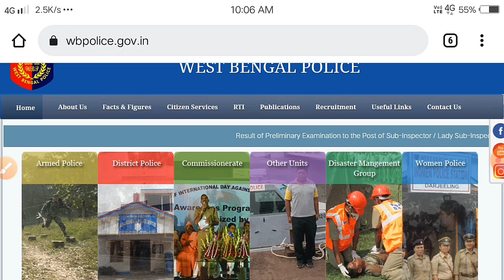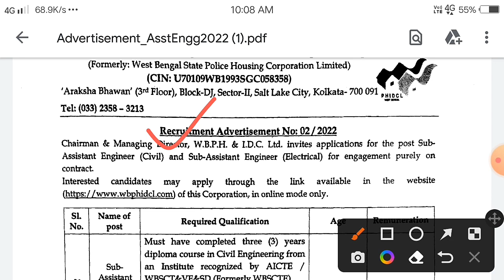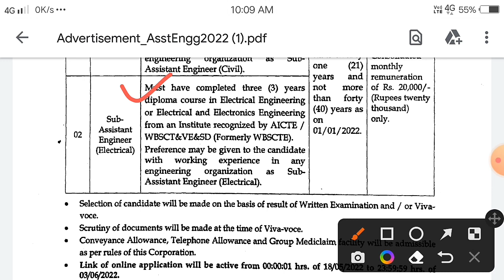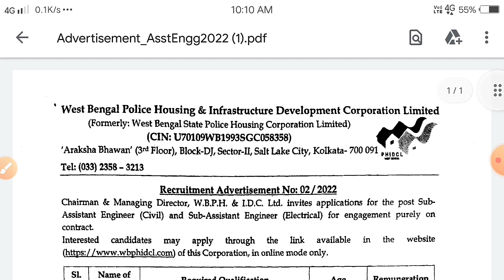West Bengal Police Recuttment 2022 ll পশ্চিমবঙ্গ পুলিশ নিয়োগ 2022 🇮🇳🙏🌹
#@West _Bangla _police _Notice

🖋🖍🖌🖊🏒 All Police Website linking 🔍🔍🔍🔍

🖌 Indian Coast Guard link 🔍 joinindiancoastguard.gov.in/home

🖋 SSC এর link 🔍  ssc.nic.in/home

🖌 Ssb এর link 🔍 ssbrectt.gov.in/home

🖌 Air Force এর link 🔍 home

🖊 west Bangal police - এর link 🔍  wbp.gov.in/home

🖍 WBPSC 🔍  wbpsc.gov.in/